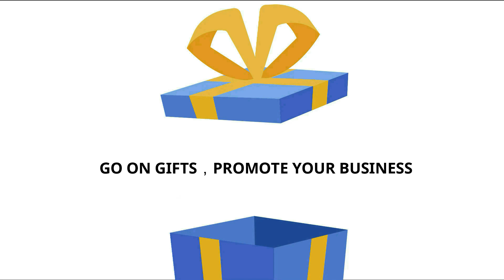15.4'' Wool Felt iPad Pouch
This soft felt pouch is convenient and practical for us to take with you wherever you go. Great gift ideas for your kids, friends or family that love the simple and stylish design.